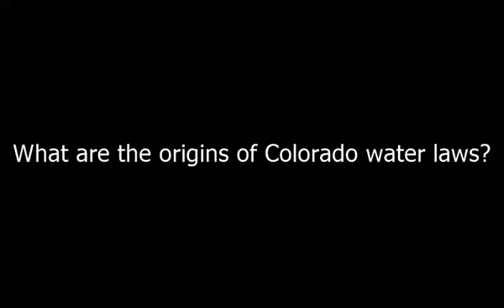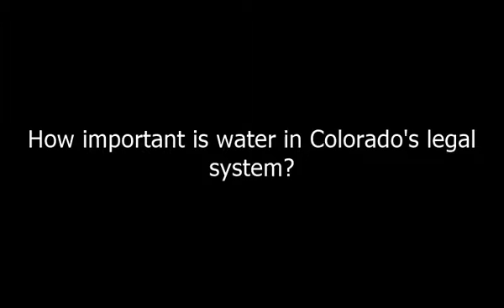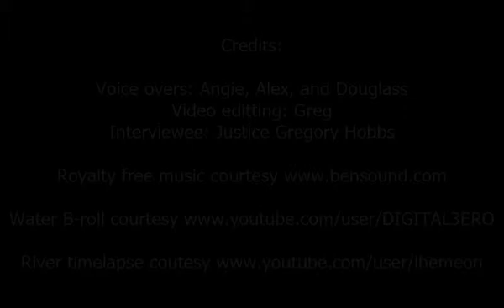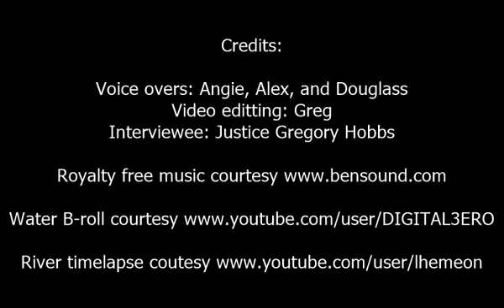Colorado Water Law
Global Environmental Change Group 7